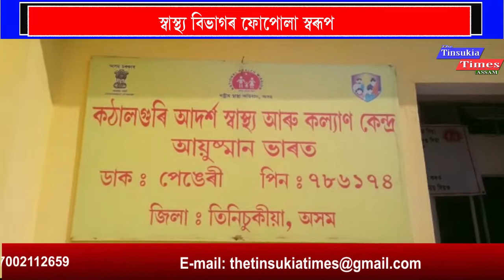KATHALGURI MODEL HOSPITAL